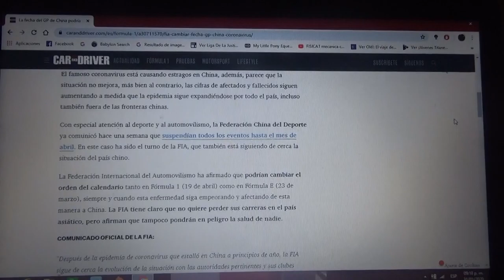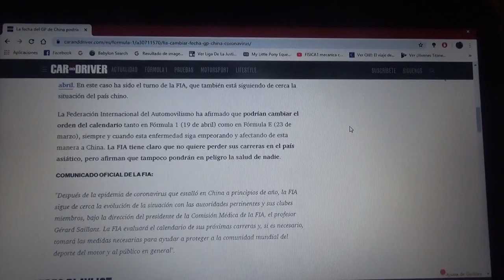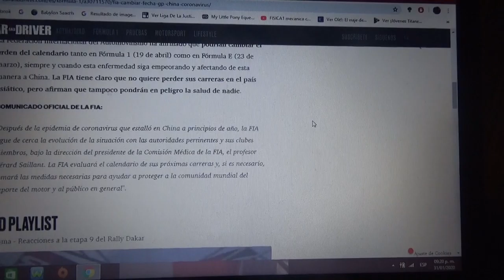El GP de China podría cambiar de fecha por el coronavirus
Varios eventos deportivos se han suspendido hasta el mes de Abril debido a esta epidemia que incluso traspasó las fronteras del país oriental de Asia